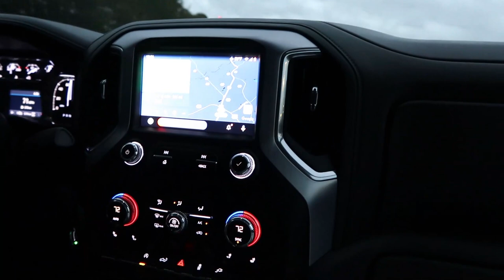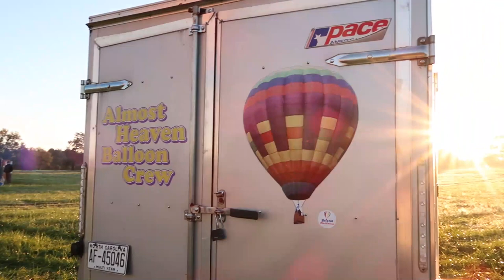WEEKEND VLOG| Hot Air Balloon Ride, Birthday Road Trip to Charlotte, NC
Hi Mates! This video was so fun to make as this was my husband and I's first time traveling to Charlotte, North Carolina and also being in a hot air balloon. This was the perfect weekend getaway, especillay while traveling during a pandemic. The hot air balloon was epic. The world looks so beautiful from the sky.

HIghly recommend booking your balloon ride with Almost Heaven Balloon Crew
(Dave and Candice Litton were AMAZING!)